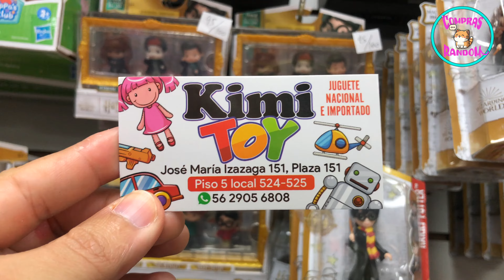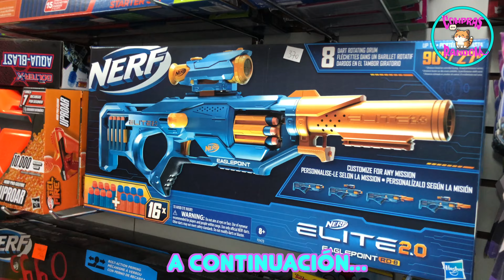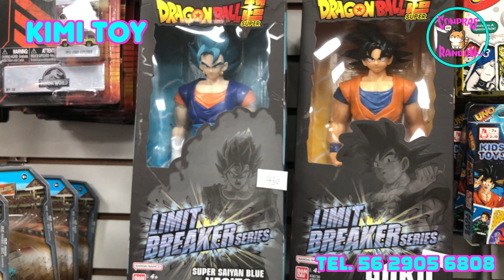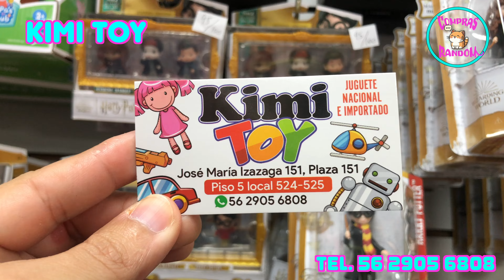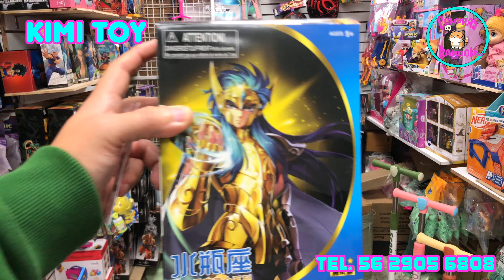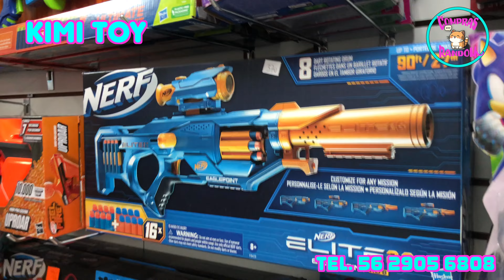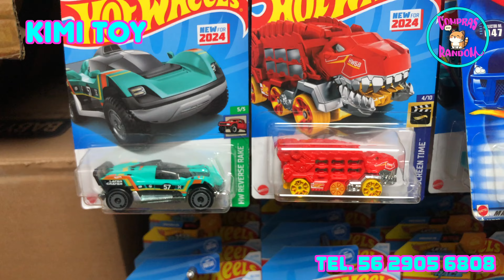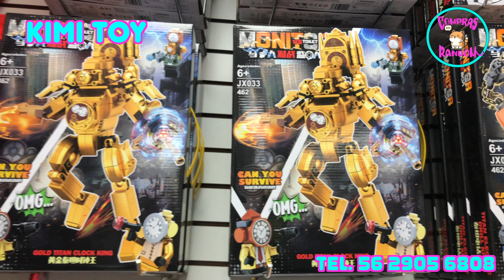JUGUETES NACIONALES E IMPORTADOS MAS VIRALES DE TICK TOCK EN IZAZAGA 151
😱😱😱😱😱🛍🛍🛍 HOLA MIS RANDOMS! 🤩🤩🤩🤩🤩🤩🤩🤩

🔔DIRECCION🔔
KIMI TOY

Solo agrega que estamos sobre
José María Izazaga 151
Piso 5 Local 524-525

TIENDA VIRTUAL Y CATÁLOGO EN WHATS

CONTACTALA!!! PARA PEDIDOS

💝💖💝💖CONTACTANOS HACEMOS COMPRAS POR COMISIÓN
SOLO WATHS APP💝💖💝💖

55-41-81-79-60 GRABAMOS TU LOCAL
MANDA WHATSS APP👇👇👇

COMPRAS RANDOM